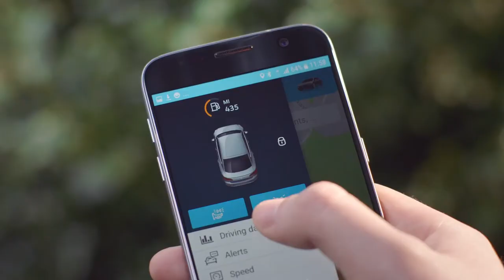Volkswagen Doors Lights Technology